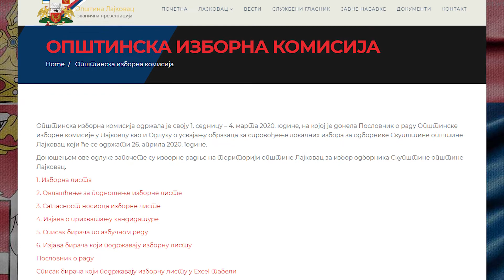LAJKOVAC - opštinska izborna komisija - izborne aktivnosti